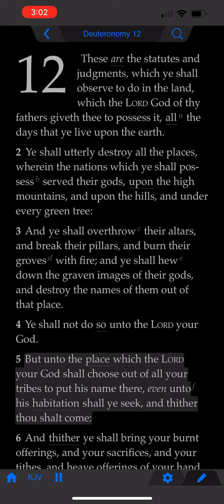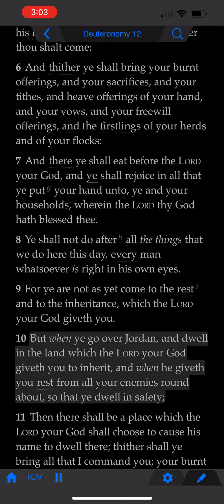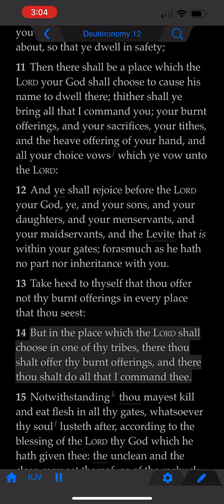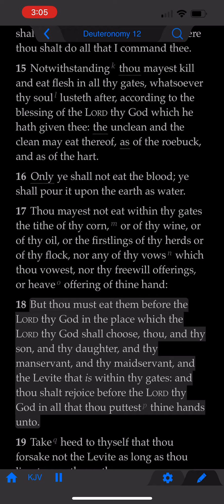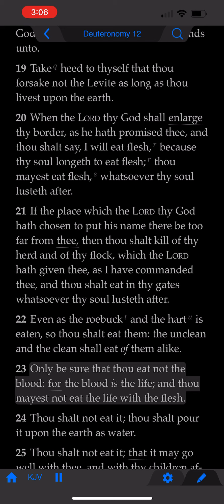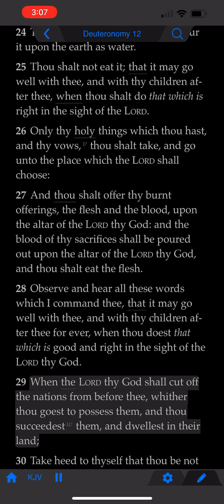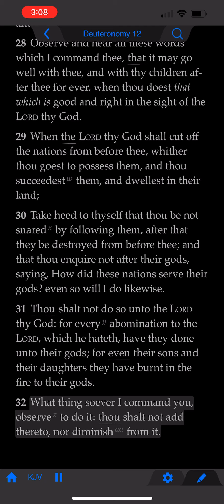The Book of Deuteronomy: Chapter 12 (KJV)